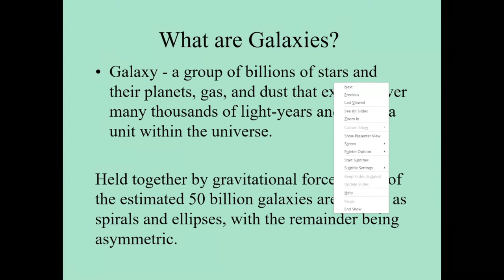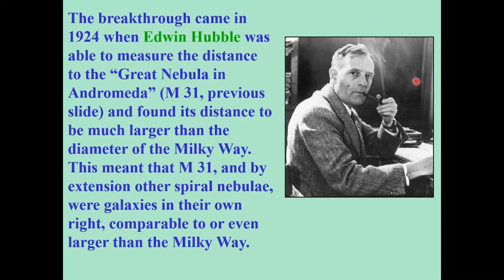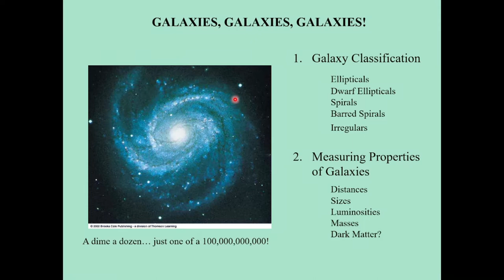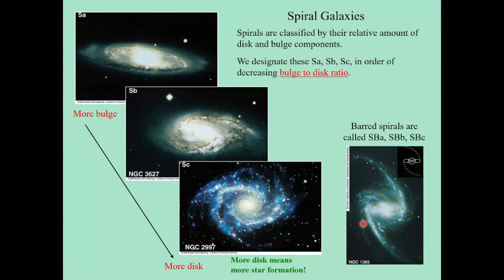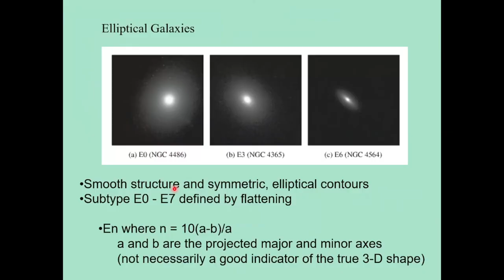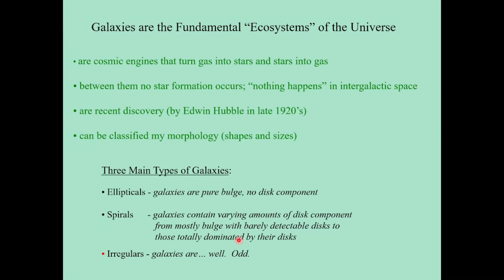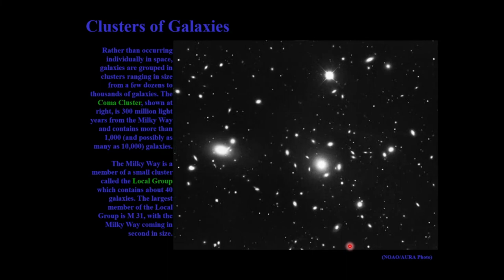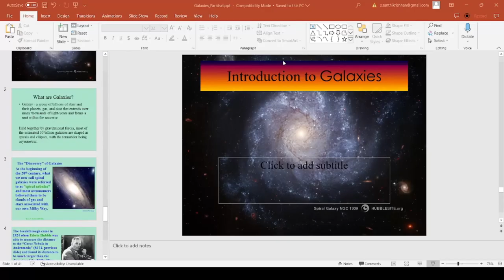Unit 5 - ഗാലക്സികൾ - ശാന്തി കൃഷ്ണൻ LUCA Astro Course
*ആഴ്ച്ച 5* നെബുലകൾ ഗാലക്സികൾ

*ആഴ്ച്ച 5 മൂല്യനിർണ്ണയച്ചോദ്യങ്ങൾ അപ്ലോഡ് ചെയ്തിട്ടുണ്ട്. ലോഗിൻ ചെയ്ത് പങ്കെടുക്കുമല്ലോ..*

പഠനസാമഗ്രികൾ
1️⃣ *നക്ഷത്രങ്ങൾക്കിടയിൽ എന്താണുള്ളത് ?*

2️  *നക്ഷത്രങ്ങൾക്കിടയിൽ എന്താണുള്ളത് ? - കുറിപ്പ് Pdf*

ടീം ലൂക്ക